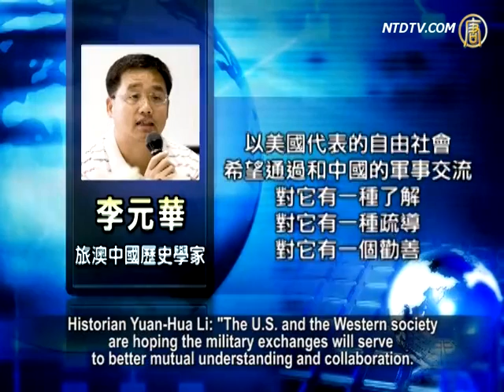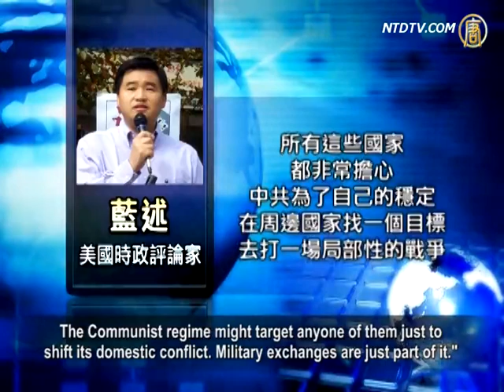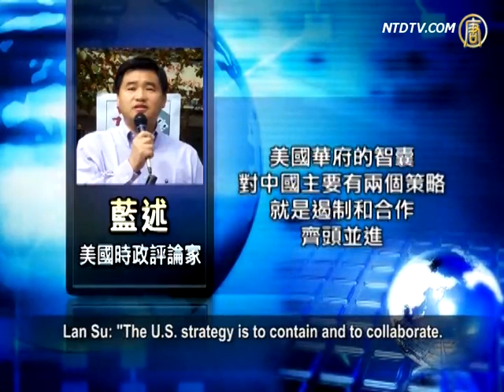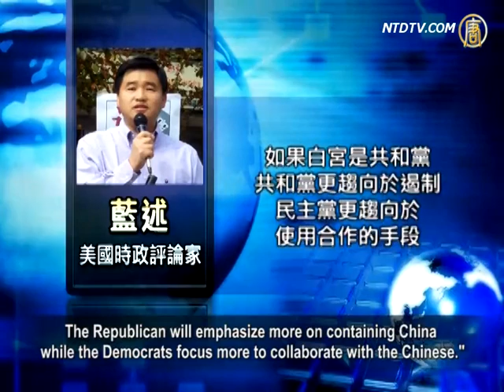China Included in Pacific Military Exercises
In a recent U.S. Department of Defense press briefing, China
will join the Rim of the Pacific '14 exercise, led by the U.S.
Is this exposure a chance for the Communist army in the
international arena?
What exactly is the purpose of having China participate
in the exercises? The following is our report.

In the U.S. Department of Defense press briefing on the 19th,

as a tangible outcome of working together between China and
the U.S., China is said to join Rim of the Pacific '14 exercise.
In the three meetings before one of the large exercises, initial,
middle and final, China participated the initial planning
conference and is ready to go.
There will be 22 nations participating,
including Russia, Japan.

Admiral Greenert said that both China and the U.S. agreed
the need of "a protocol at sea to be comfortable,"
&"territorial disputes have to be done peacefully," &
"got to eliminate miscalculation."

Historian Yuan-Hua Li: "The U.S. and the Western society
are hoping the military exchanges will serve to better mutual
understanding and collaboration.
The Communist regime is to show off to its people, its
identity in the world and its domestic ruling legitimacy."

China Affairs editor-in-chief Chris Wu: "The Communist
regime is expanding, particularly in naval forces.
This exercise will demonstrate the power of
the U.S. and its allies.
The U.S. is also hoping to exert some influences
to the Chinese military.
During the training, there'll be interaction.

The way the U.S. conducts operations and strategy
will have some effect on the Chinese soldiers."

The U.S. owns 12 aircraft carriers and has 100 years of
carrier history and combat experience.

Chris Wu: "China's participation is still limited with
just one ship, as an observer. General meeting is allowed.
The confidential ones are restricted."

The Communist regime has caused insecurity to
the Pacific Rim, including its old friend, Singapore.
U.S. shift of strategy to refocus in the Pacific,
is to rebalance the region.

Political commentator Lan Su: "Every country is worried.

The Communist regime might target anyone of them just to
shift its domestic conflict. Military exchanges are just part of it."

Last year, 22 nations joined naval exercises on Hawaiin waters
when territorial disputes in the South China Sea were going on.
Regional military powers such as Russia, India and Japan
have participated, while China was absent.

Some 42 ships, 6 submarines, 200 aircraft, & some
25,000 military personnel were on the islands during the 2012 exercises.
Rim of the Pacific (RIMPAC) exercises date back to 1971
and take place every two years.
RIMPAC 2012 has become the world's largest display
of naval exercises,
receiving the most attention due to the U.S. claiming its
return to Asia.

The Communist regime kept a low key for that exercise and
had very little report about the event.

Lan Su: "The U.S. strategy is to contain and to collaborate.

The Republican will emphasize more on containing China
while the Democrats focus more to collaborate with the Chinese."

In 2009, both America and Australia agreed to
approach China about joint naval and land exercises.
Then Navy Admrl. Keating, commander of U.S. Pacific
Command, indicated neighboring countries
worries about China's build-up of sea and air
military power & the stalled Sino-Australian relations.
He said, "We want to understand much better than
we do now China's intentions,"